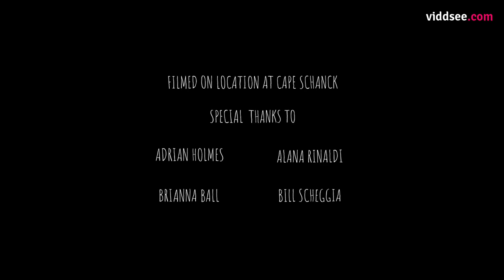PrideMonth: Sammy The Salmon // Viddsee.com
Unable to pluck up the courage to come-out to his girlfriend, Spencer comes across Sammy - a talking salmon who offers to get his love life back on track.

Directed by Jake  Shannon